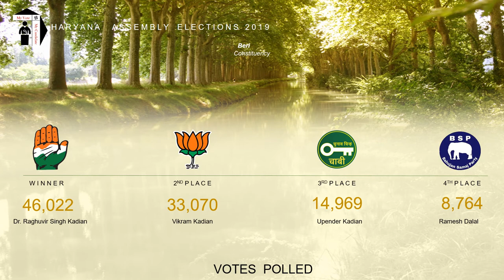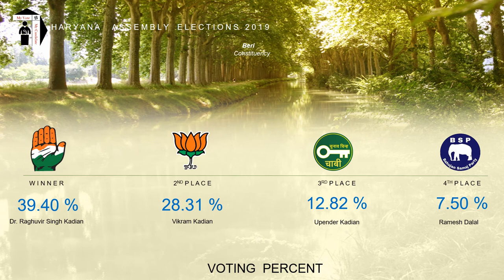Beri Assembly Constituency